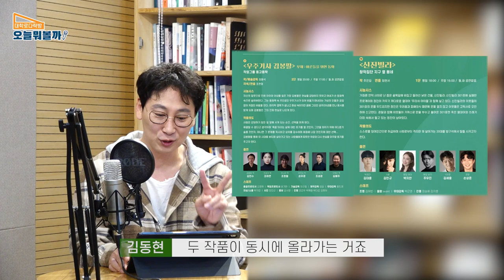[대학로 다락방:오늘 뭐 볼까?] '줄리엣과 줄리엣'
매월 첫째주, 셋째주 금요일 저녁,

10화 "줄리엣과 줄리엣"
[줄리엣과 줄리엣]
브릭스씨어터
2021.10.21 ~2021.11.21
한송희 작 / 이기쁨 연출 / 주최,제작 창작집단LAS, 골든에이지컴퍼니

[로테/운수]
대학로 한성아트홀 1관
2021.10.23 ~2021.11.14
작연출 서승연 / 주최,기획 하이카라

제11회 서울미래연극제 공식참가작 [발이 되기]
씨어터 쿰
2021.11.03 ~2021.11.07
작연출 이승우 / 제작 극단적인승우

제11회 서울미래연극제 초청공연작
[구멍]
알과핵 소극장
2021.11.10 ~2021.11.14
김지선 작 / 김승철 연출 / 창작공동체 아르케

2021 제6회 단단페스티벌
[신진빌라]
주은길 작 / 최현서 연출 / 창작집단 지구 옆 동네

[우주기사 김봉팔]
작,예술감독 장용석 / 각색연출 조연정 / 작업그룹 동고동락

소극장 혜화당
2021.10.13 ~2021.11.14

[허길동전]
대학로 예그린씨어터
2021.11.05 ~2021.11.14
대본 박일석,이금구 / 연출 김관 / 제작 극단 행,LP STORY

만든 사람들

진행 김동현 | 출연 이기쁨 한송희
연출 정범철 | 프로듀서 김효준 | 작가 김성진 | 촬영편집 이동엽 | 협력프로듀서 정재은